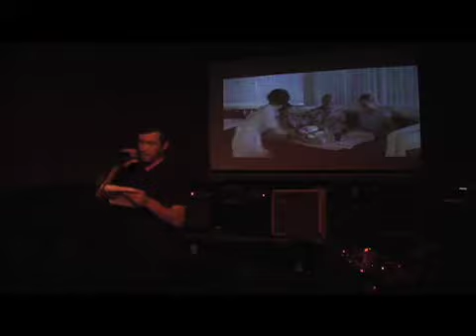Justin Rogers-Cooper - Mike is Moving to Manhattan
Live at K&M.  4.26.09